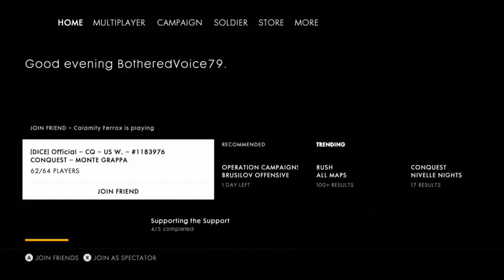bf1 stream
just a stream i did